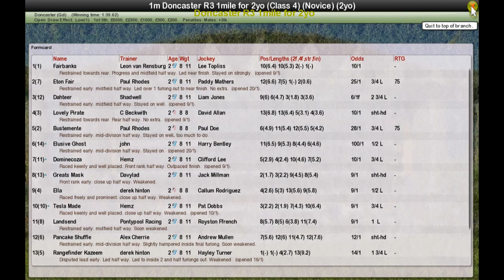Doncaster R3 1mile for 2yo